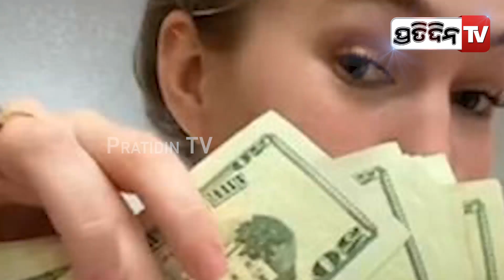ଟପ୍‌ଲେସ୍ ହୋଇ ଝାଡୁ ମାରନ୍ତି ଯୁବତୀ, ଦିନକୁ ରୋଜଗାର ଦେଢ଼ ଲକ୍ଷ ଟଙ୍କା ! l PratidinTv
ଟପ୍‌ଲେସ୍ ହୋଇ ଝାଡୁ ମାରନ୍ତି ଯୁବତୀ, ଦିନକୁ ରୋଜଗାର ଦେଢ଼ ଲକ୍ଷ ଟଙ୍କା !